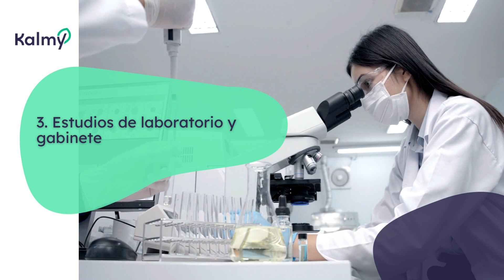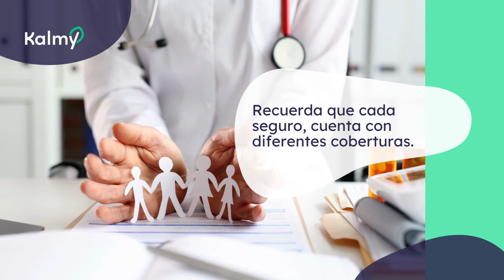¿Qué es un seguro de gastos médicos mayores?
Conoce tu seguro de Gastos Médicos Mayores y cotiza con Kalmy